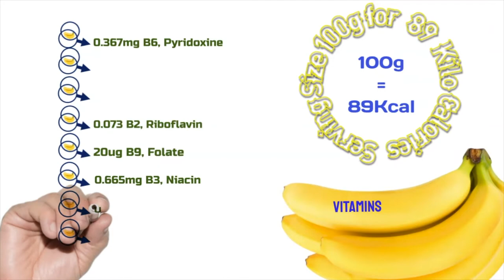Nature Goodies_#1_Banana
Mother Nature has granted us with so many goodies. Among them the banana. We like it for it's taste, but are we aware of all the health benefits that comes with consuming banana? Let me enumerate some:
Rich in nutrients, May improve blood sugar levels, May support digestive health, May aid weight loss, May support heart health, Full of antioxidants, May help you feel fuller, May improve insulin sensitivity when unripe.